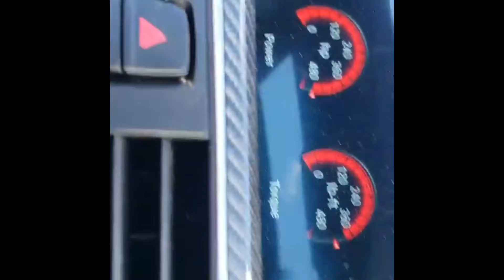Life with a BMW M4